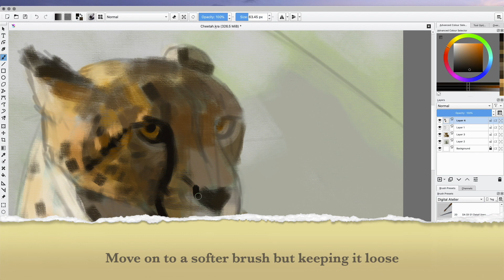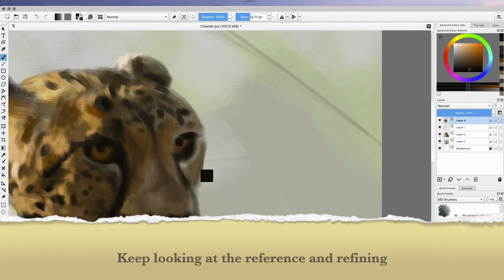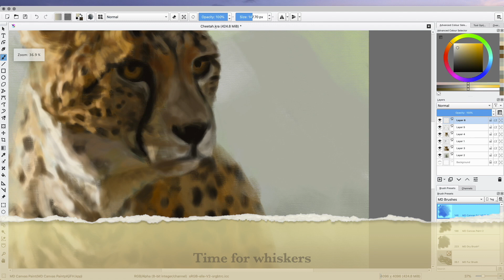Krita 4.2: Painterly and loose cheetah sketch - speedpaint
I painted this digital impression of a cheetah in krita 4.2 as a quick sketch. I was going for a painterly and loose look. It's so hard to stay away from painting details.